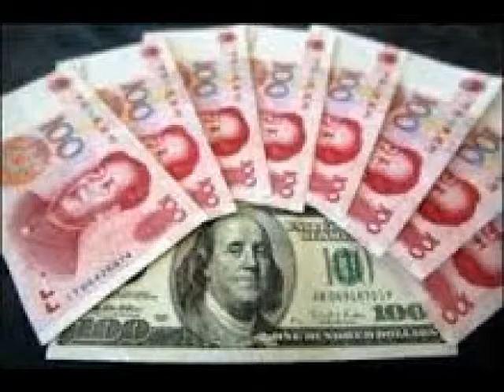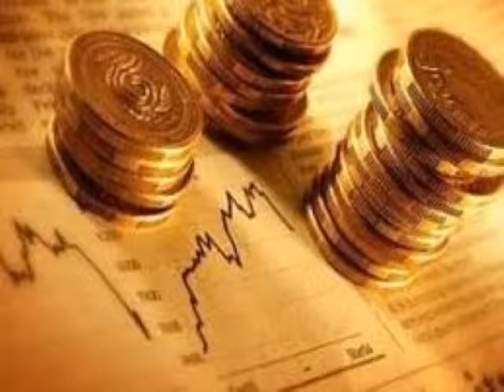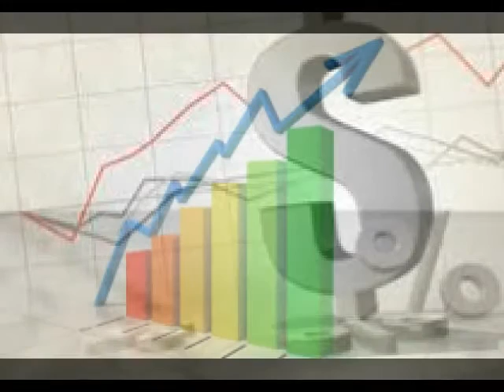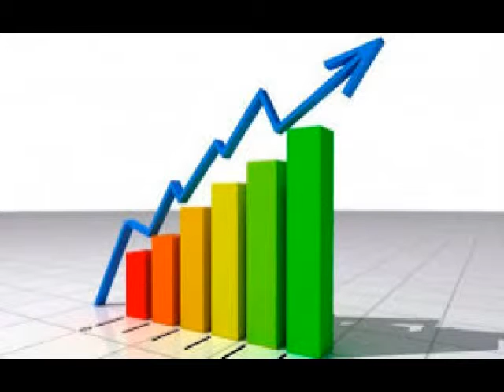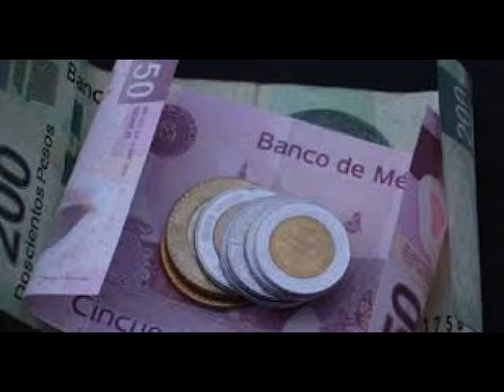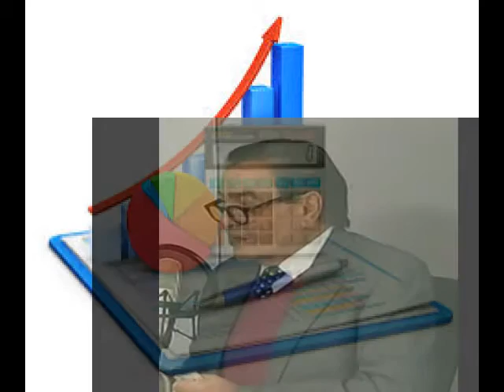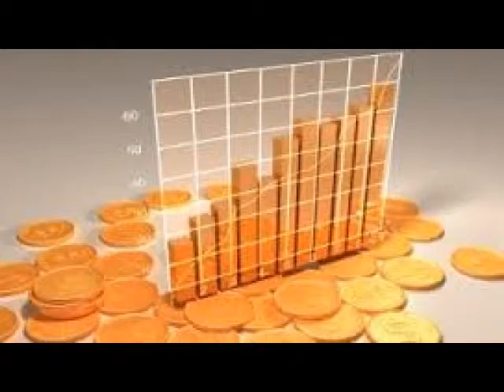El mundo sí está distinguiendo a México con una posición razonablemente...